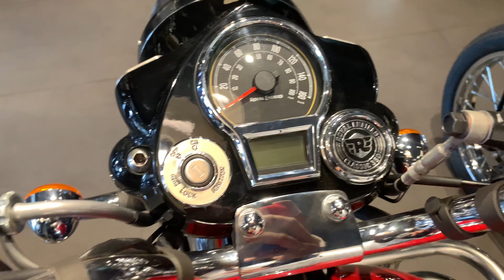New Royal Enfield Classic 350 2022 On-Road Price..? All New Update Full Details Review In Hindi